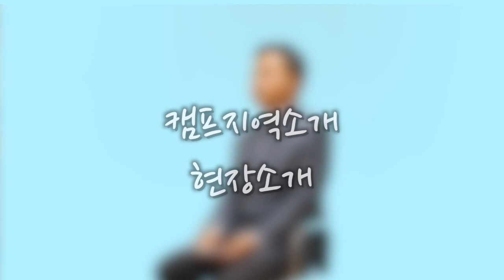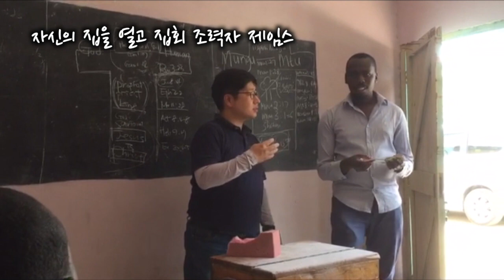42차 케냐 순회캠프 김영삼장로 포럼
2019년 5월 6일-14일 42차 케냐 순회캠프

인터뷰 : 김영삼 장로